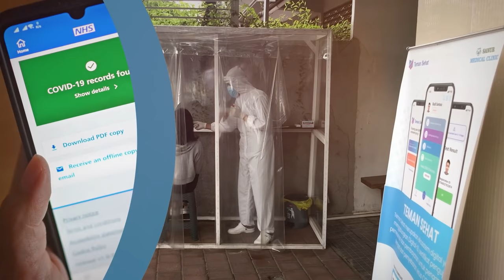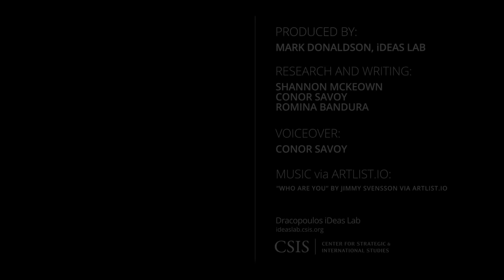2021 Global Development Forum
The CSIS Project on Prosperity and Development invites you to register for its Sixth Annual Global Development Forum (GDF) from 9:00 AM-12:00 PM ET on both Thursday, October 14th and Friday, October 15th. This year’s GDF will examine some of the key challenges that have emerged or have been exacerbated as a result of the Covid-19 pandemic, such as global economic recovery, nearshoring of supply chains, digital transformation, strategic competition, and the energy transition.